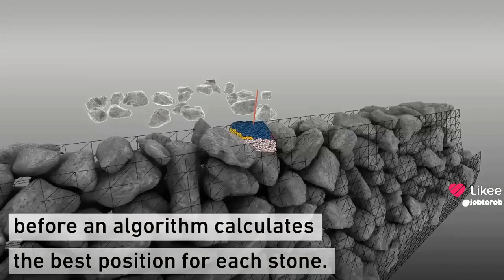Job to Robot: ETH Zürich: Autonomous Excavator Crafts 6-Metre Dry Stone Wall! 🤖🔨Robots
Job to Robot: ETH Zürich: Autonomous Excavator Crafts 6-Metre Dry Stone Wall! 🤖🔨

Researchers from ETH Zürich have trained an autonomous excavator to expertly construct a six-metre-high dry stone wall using massive boulders and demolition debris. 🌐💡